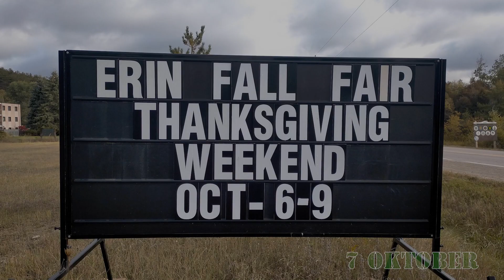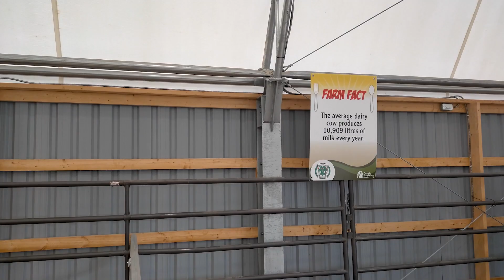Erin fair! Vlog 10 - 7 october